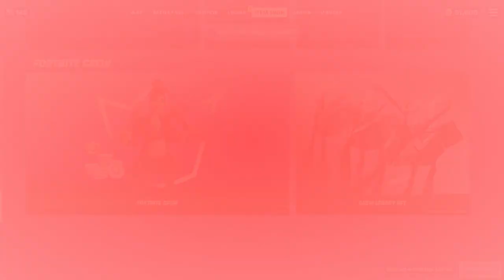NUEVO PAQUETE DE * MINDY LEGENDS * TIENDA DE FORNITE HOY 02/11/2021 BATLE ROYALE.